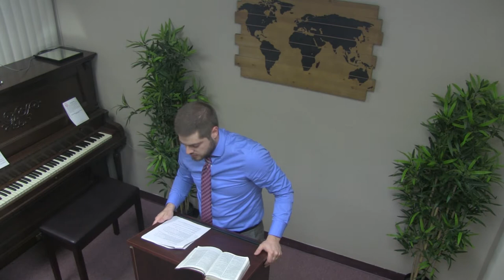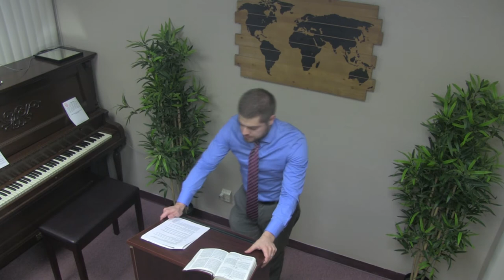1 John 4 - Try the Spirits - Faithful Word Baptist Church North